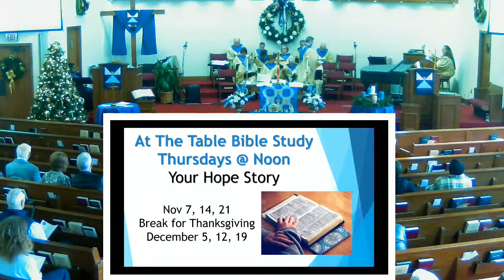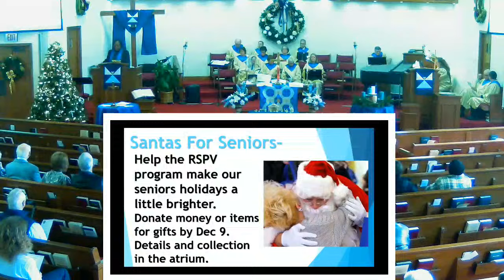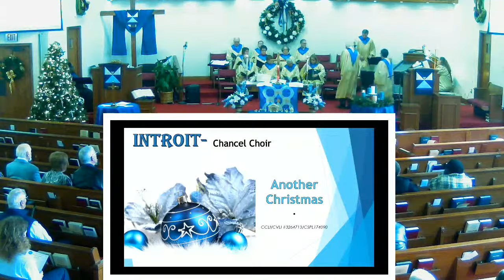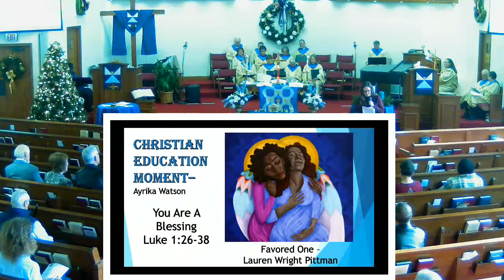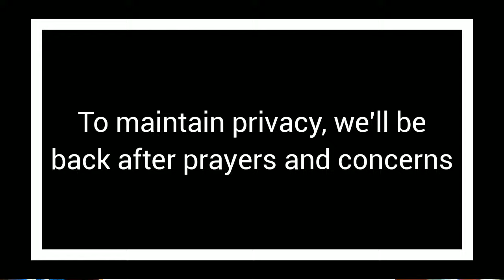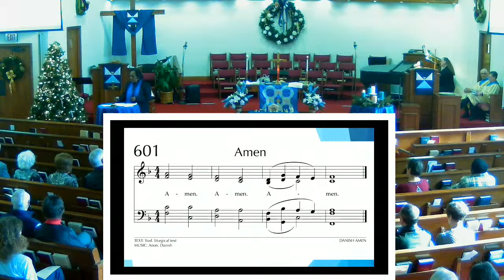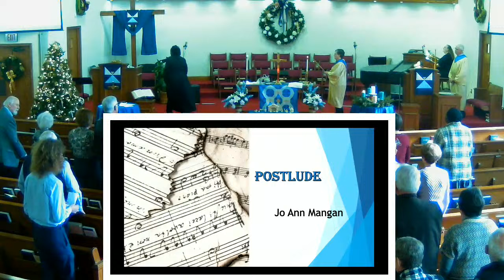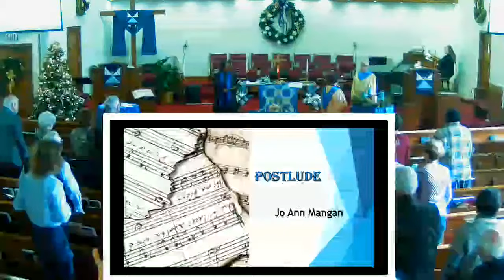Worship: Dec. 1, 2024